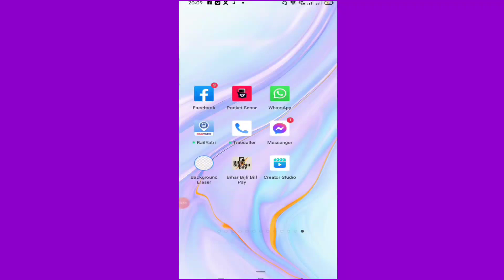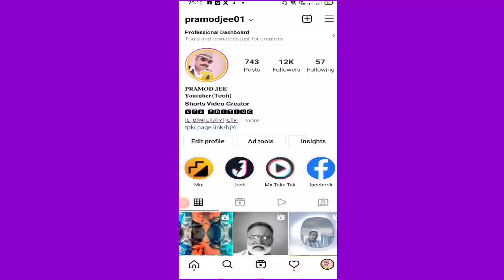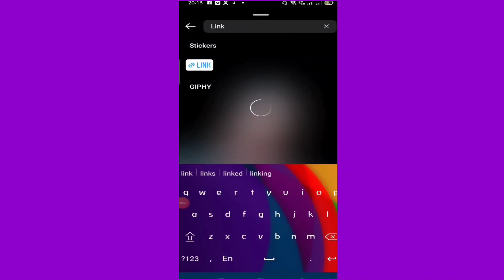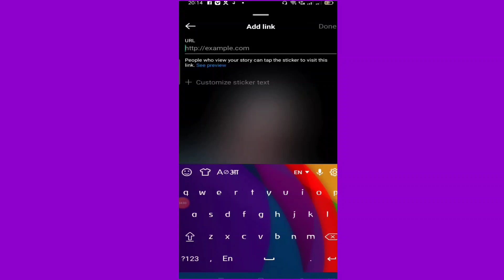Instagram New Update || Ab Sabko Milega Story Link Edit Ka Option || 𝐏𝐫𝐚𝐦𝐨𝐝 𝐉𝐞𝐞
Instagram New Update Story Link Edit ka Option

Hi Friends kaise hai aaplog aaj ki iss video me bataunga instagram ke new update ke baare me jo instagram story me link edit option ko lekar hai puri video bina skip kiye dekhiye aur achhi tarah samjhiye video kaisi lagi comments jarur kijiyega aur achhi lage to like aur share bhi kar dijiyega evm mere channel jo bhi pehli baar join kiye hai please subscribe kar lijiyega Dhanywaad Jai Hind

kisi prakar ki query hone se mujhe instagram pe follow kar sakte hai aur direct message kar sakte hai 24 hours ke andar aapko reply milega

My Second Youtube
Vlog Channel link..👇👇

Visit again welcome